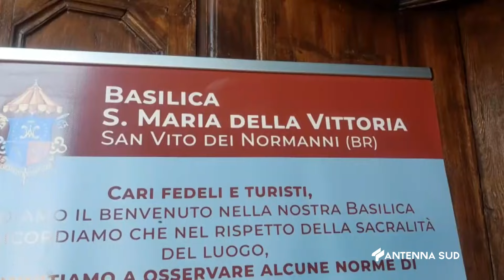06 AGOSTO 2024 - S. VITO DEI N.NNI (BR) - SALMA SOTTO SEQUESTRO, IN CARCERE 26ENNE DI PEZZE DI GRECO